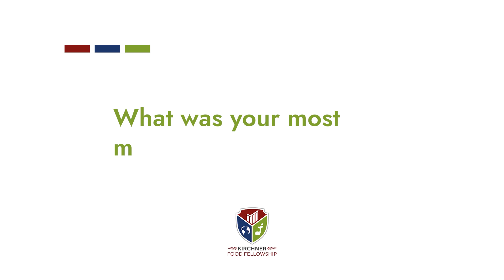Kirchner Fellow Alumni: Genaro Aldana Chavez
Genaro talks about his experience as part of the Kirchner Fellowship in celebration of the 10 year anniversary of the program and the Kirchner Impact Foundation.